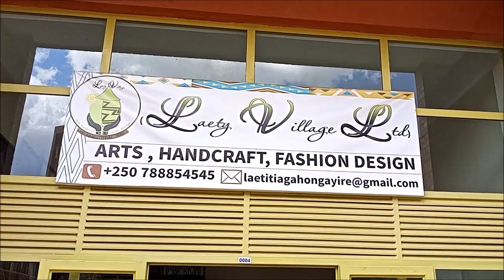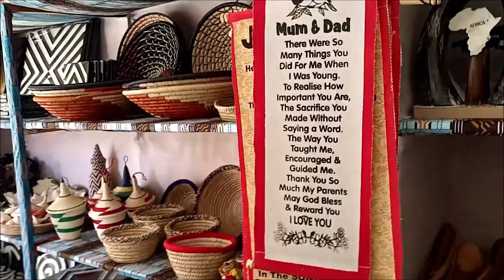🔥🔥Baho (Life) Traditional Rwanda Gifts / Investment Opportunity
Baho is a Kinya-Rwanda word that means life and it is the trade-mark of Alex who is trying to make his company a international brand name. He is looking for investors to help him in his venture. You can contact him at:

Also don't forget to stop by his store when you are in Kigali.

Are you thinking about visiting Rwanda? Africa Investment Guide.Com now has all-inclusive vacations and the best vacation and business travel services in Rwanda! We have vacations and accommodations to fit almost any budget.

Are you looking for affordable properties in Kigali, Rwanda? You don't have to look no further than Africa Investment Guide.